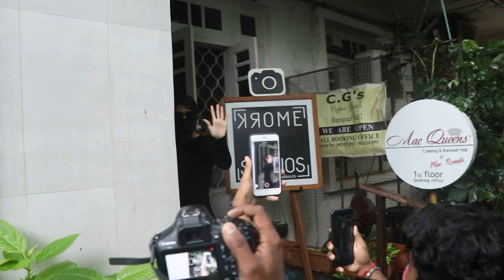अपनी बहन से लगती हैं ज्यादा खुबसूरत ये Actress,Bollywood में मारी New Entry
India News